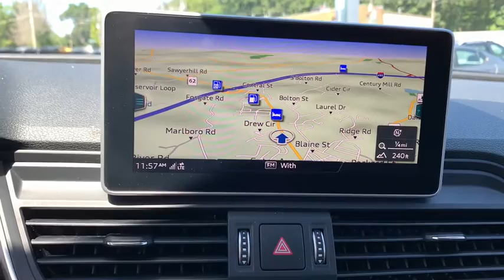2018 Audi SQ5 Framingham, Westborough, Millbury, Natick, Worcester, 200282A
BLACK Used 2018 Audi SQ5 available in Westborough, Massachusetts at Colonial CDJR. Servicing the Framingham, Westborough, Millbury, Natick, Worcester, MA area.
2018 Audi SQ5 3.0 TFSI Prestige - Stock#: 200282A - VIN#: WA1C4AFY2J2020397

Colonial CDJR
24 Coolidge St

: Colonial CJD of Hudson, Our sales teams will be available to assist you with your vehicle needs. For our valued sales customers shopping online, our sales staff will assist in any way remotely to ensure your vehicle needs can be met. Our sales team members are prepared to work with you on any finance needs and value your trade-in from your home or office. Highlights of this 2018 Audi SQ5 include: LOW MILES - 26,337! EPA 24 MPG Hwy/19 MPG City! NAV, Sunroof, Heated Leather Seats, All Wheel Drive, Panoramic Roof, Alloy Wheels, Turbo. EXPERTS ARE SAYING: Stopping power is exemplary, and the braking system feels confident in emergencies. This is a capable and enjoyable machine. -Edmunds.com. Fuel economy calculations based on original manufacturer data for trim engine configuration.